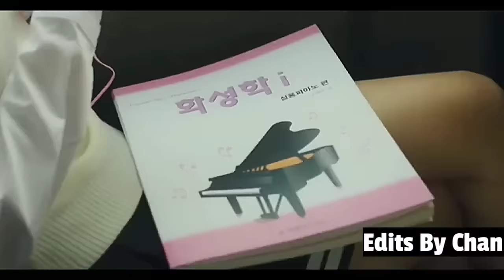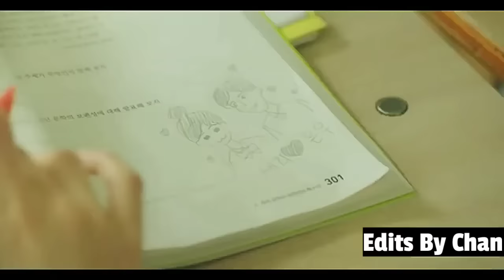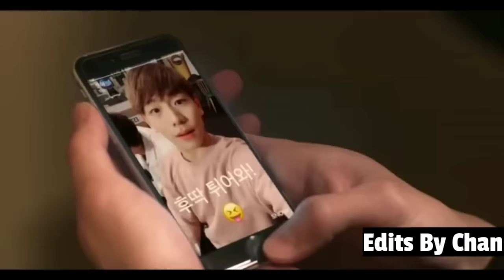New Korean Mix Hindi Songs 💗 Korean Drama 💗 Korean Love Story 💗 Chinese Love Story Song 💗 Kdrama Mv